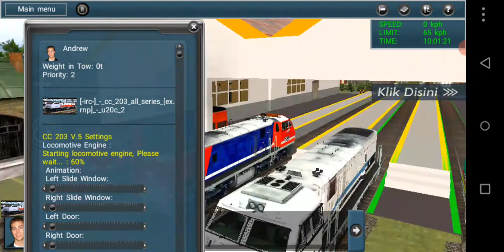Trainz gagal dinas rel putus sampai keluar jalur dua kali kereta api di tanjung karang ni👍 merah